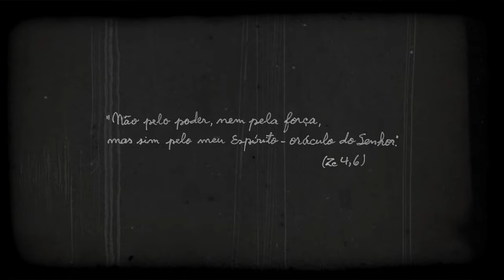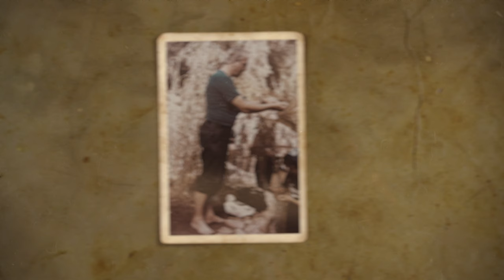Jonas Abib Documentário - (Parte - III)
O documentário apresenta a história de Padre Jonas: sua vida religiosa, a ordenação sacerdotal, a atuação na Renovação Carismática Católica e na fundação da Comunidade Canção Nova, sua ligação com a Palavra de Deus e como superou momentos de dores e sofrimentos.